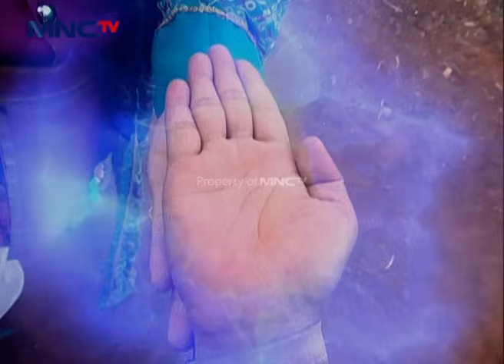MUNCUL SOSOK BARU! Kekuatan Musuh Jadi Bertambah! | RADEN KIAN SANTANG | EPS 107 (1/2)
SOSOKNYA DIBEBASKAN! Musuh yang Membahayakan Telah Bangkit Dari Kutukan yang Diberikan!

Hai Sobat! Kangen dengan Aksi Kolosal Alwi Assegaf, Inne Azri, Rientammy, Zacky Zimah, dan Dwi Putrantiwi di Sinetron ""Raden Kian Santang"" nggak? Yuk, kita saksikan terus Raden Kian Santang!
Hanya di Channel Youtube Resmi MNCTV.

Kekuatan Kerajaan Padjajaranpun Semakin Kuat! Siapkah Prabu Siliwangi selaku Raja & Raden Kian Santang selaku Anak yang Baru Lahir membuat Padjajaran dan sekitarnya menjadi Kerajaan yang Aman & Tentram? Mari kita simak keseruannya!